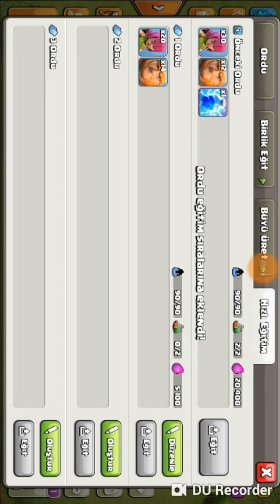Clash Of Clans 2019 Çıkmış Klan Savaşı